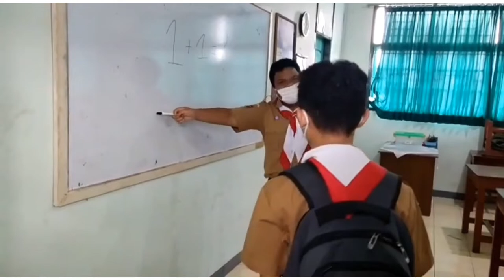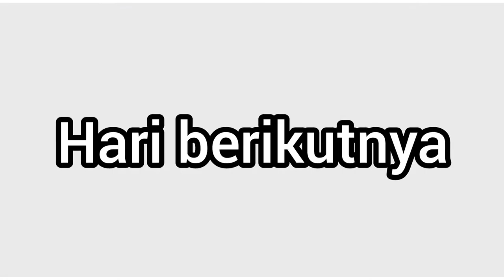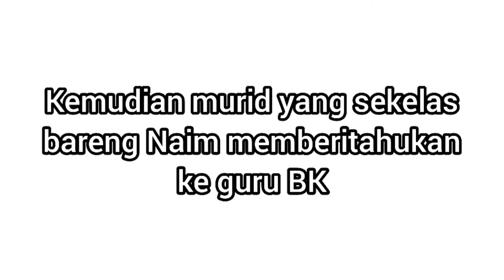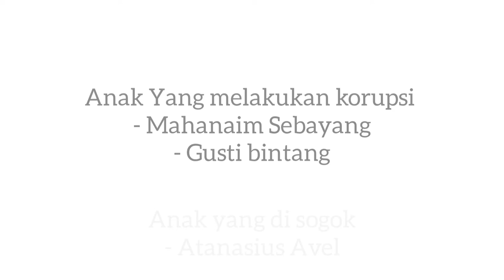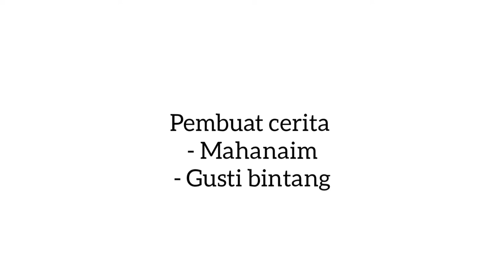Film pendek tentang korupsi / SMP Xaverius 4 Bandar Lampung